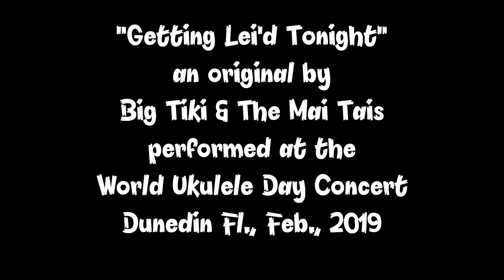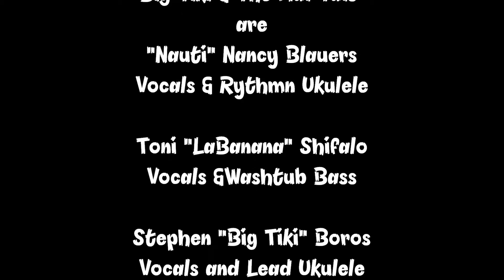Getting Lei'd Tonight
An original song by Big Tiki & The Mai Tais. Lyrics by Nancy Blauers, music by Stephen Boros. Big Tiki & The Mai Tais are "Nauti Nancy Blauers-Lead vocals & rythmn ukulele, Toni "LaBanana" Shifalo-vocals & washtub Bass, Stephen "Big Tiki" Boros-vocals & lead ukulele. Recorded at the World Ukulele Day Concert in Dunedin Florida in Feb. 2019. Video by Tom McGaugan. Concert presented by The tampa Bay Ukulele Society.